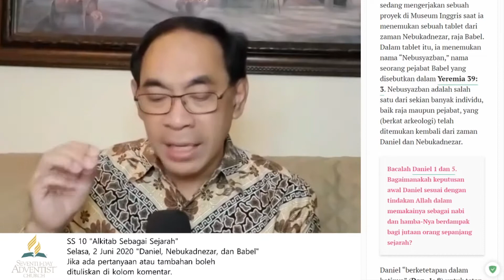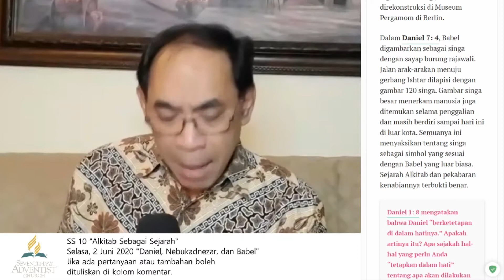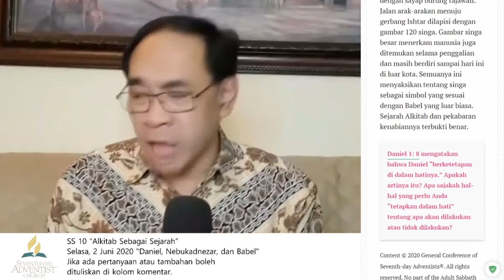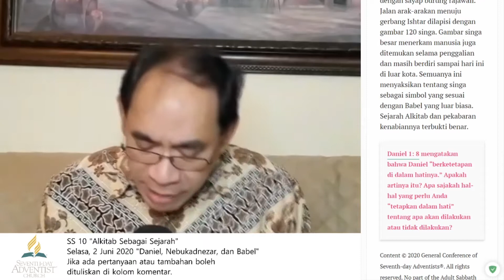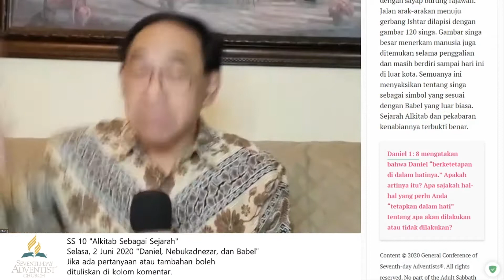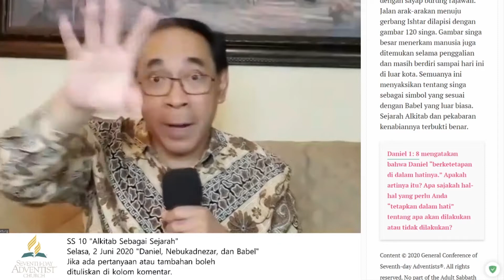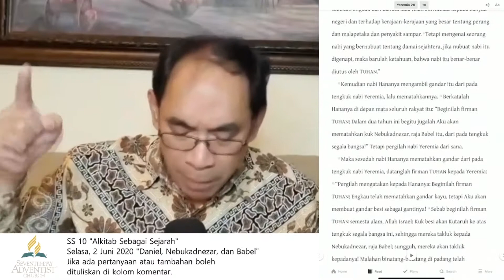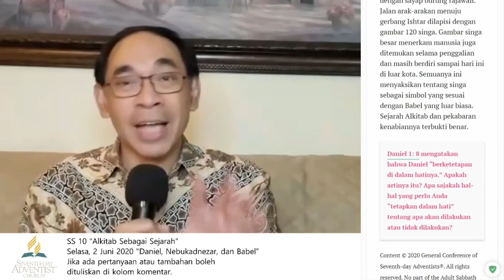Daniel, Nebukadnezar, dan Babel. Pendalaman Alkitab oleh Pdt. DR. Steven Rantung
Sekolah sabat pekan ke 10 dengan judul besar "Alkitab Sebagai Sejarah"
Pelajaran Sekolah Sabat tanggal 2 Juni 2020
Pada bulan Juli 2007, seorang pakar dari Universitas Wina sedang mengerjakan sebuah proyek di Museum Inggris saat ia menemukan sebuah tablet dari zaman Nebukadnezar, raja Babel. Dalam tablet itu, ia menemukan nama “Nebusyazban,” nama seorang pejabat Babel yang disebutkan dalam Yeremia 39: 3. Nebusyazban adalah salah satu dari sekian banyak individu, baik raja maupun pejabat, yang (berkat arkeologi) telah ditemukan kembali dari zaman Daniel dan Nebukadnezar...